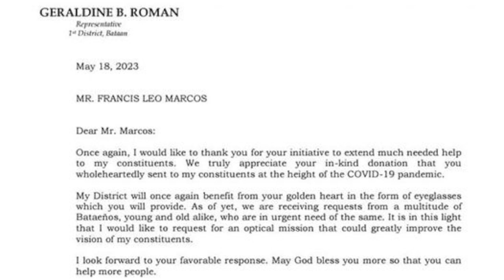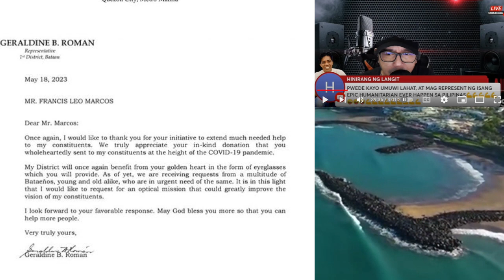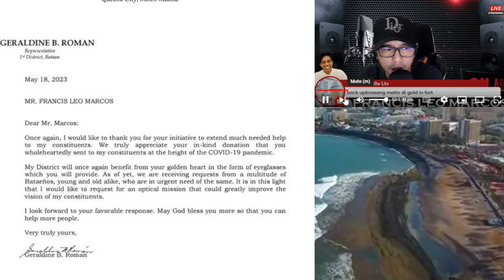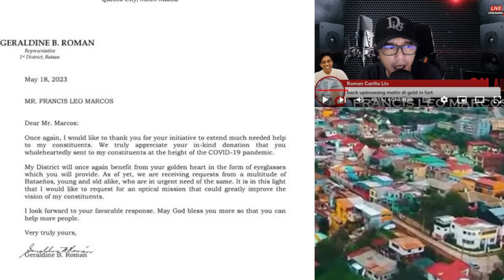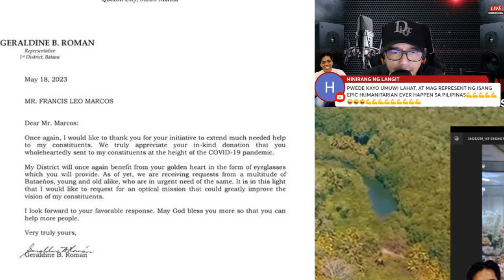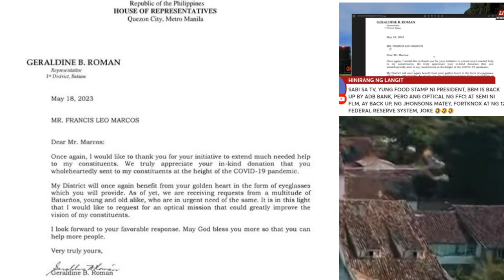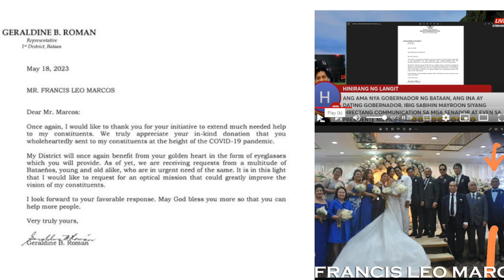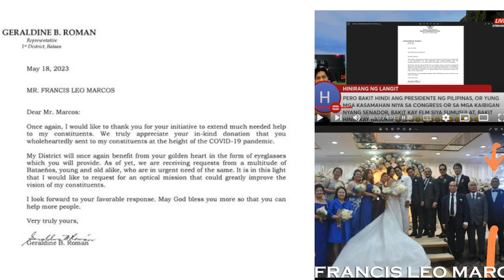BAKIT KAY FRANCIS LEO MARCOS HUMIHINGI NG HUMANITARIAN SI CONG ROMAN AT HINDI KAY PBBM O MGA SENADOR